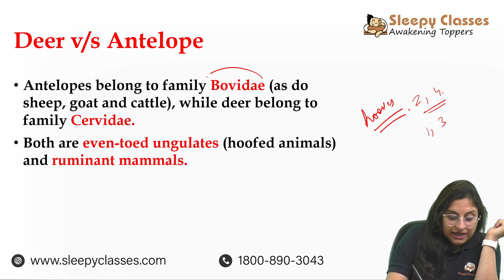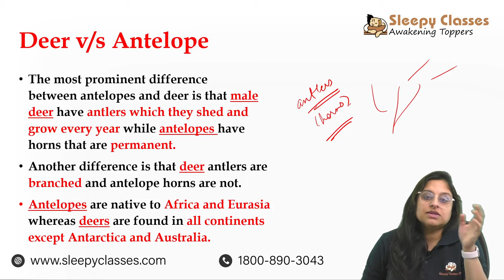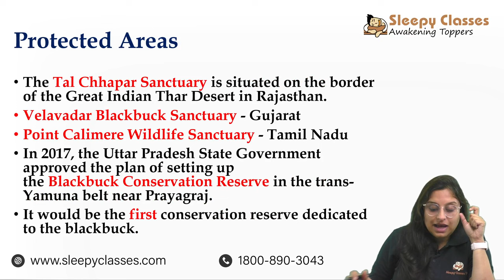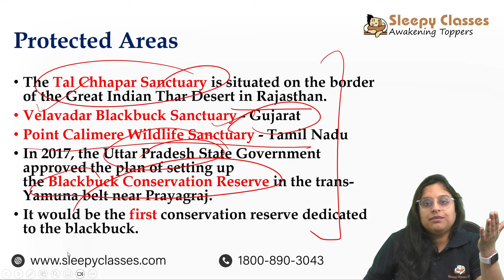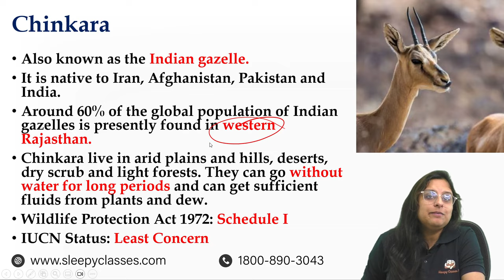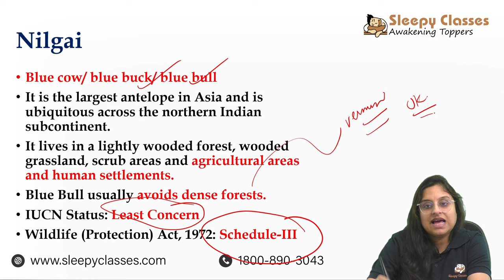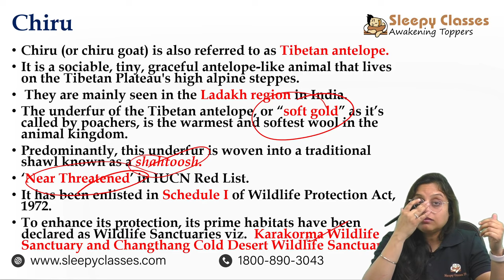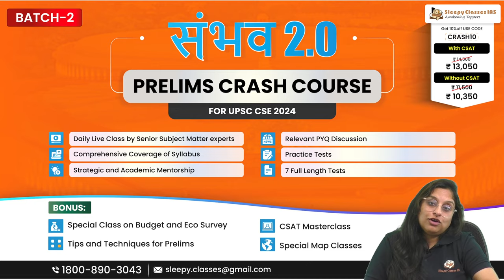Antelopes versus Deers || All about Antelopes for UPSC Prelims 2024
Link of video on Deer's -

⭐Sambhav 2.0 - Batch 3⭐
➡️Batch 3 of UPSC Prelims Crash Course for 2024: